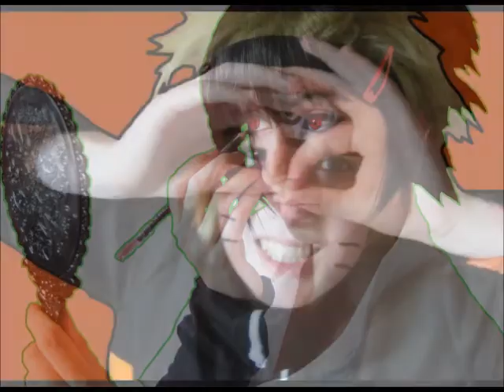Team 7 Video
Our Video of Team 7 ^^
I saw this video of the Akatsuki, and just got this idea. xD (actually i just wanted an excuse to cosplay Sasuke with glasses)
Anyway enjoy xD

Sakura, Sasuke = Ilunaneko
Kakashi , Naruto = Akuro